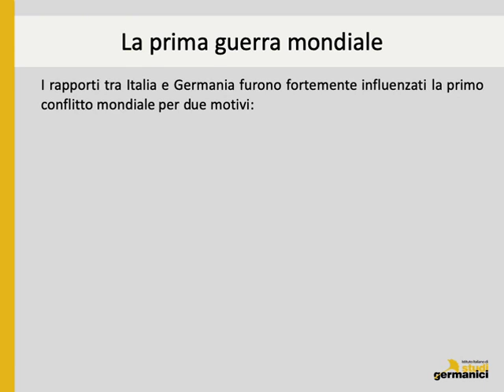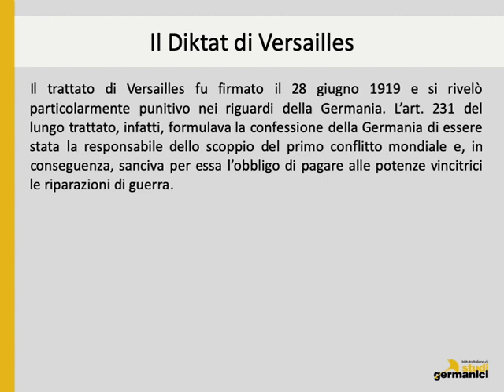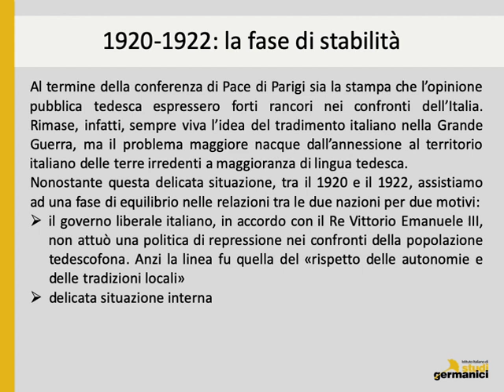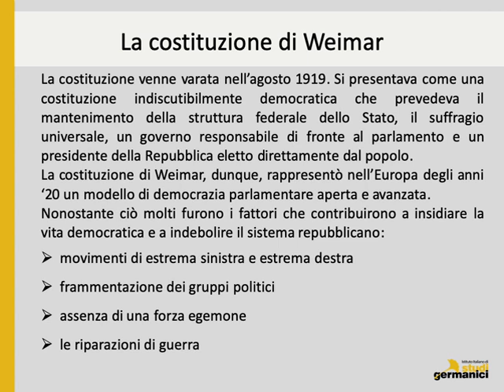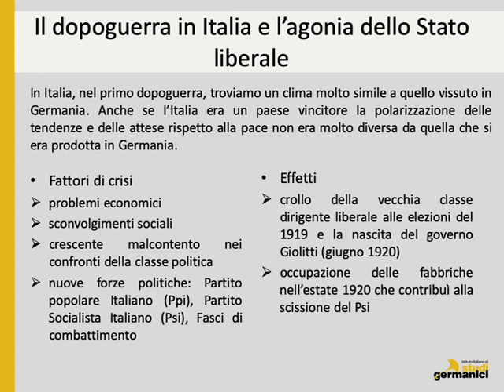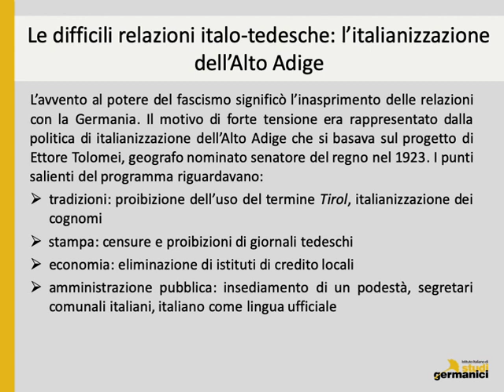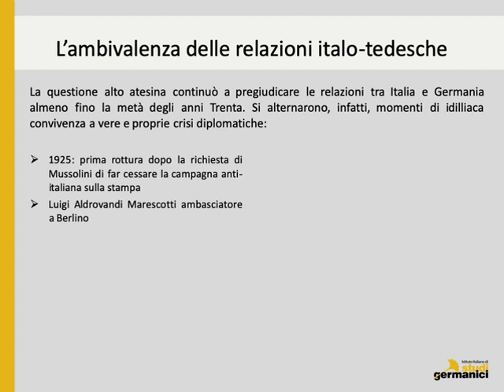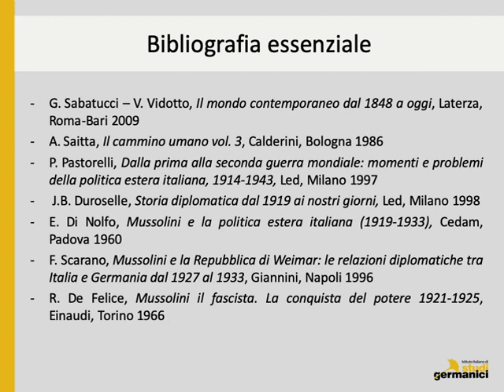I rapporti tra Italia e Germania. Dalla crisi del primo dopoguerra al 1930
In questa videolezione si ricostruiscono le difficili relazioni italo-tedesche dalla crisi del primo dopoguerra fino al 1930, entrando nel merito delle conseguenze della conferenza di pace di Parigi e della complessa situazione delle terre irredente.